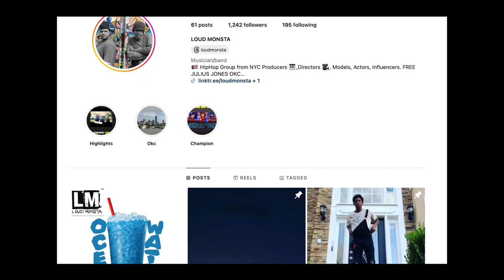As The Wheels Spin (Official Visualizer)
VIDEO OFF OUR LATEST GREAT MINDZ .STREAMING ON ALL PLATFORMS

Visual by:  VISIONARY MONSTER

Loud Monsta is a new hip hop duo of two talented Queens's artists PlatNum and Mick Manis. Loud Monsta's sound is a new mix of tight rhymes with cleverly arranged beats that weaves compelling stories about their everyday experiences. PlatNum, the musical talent, provides edgy cuts and sounds as well as team rap lyrics. Mick Manis, the other half, skillfully delivers the spoken words of rhymes without ever missing a beat.